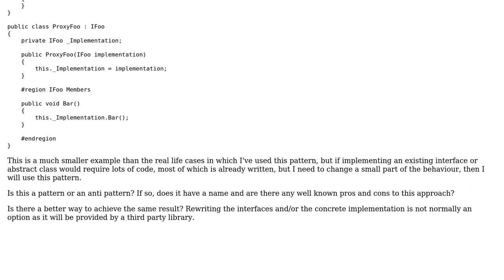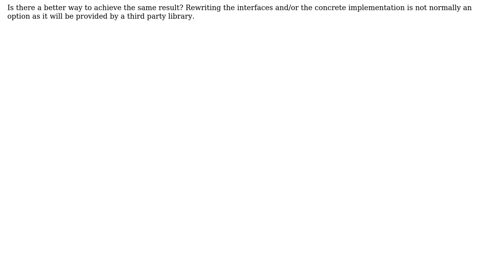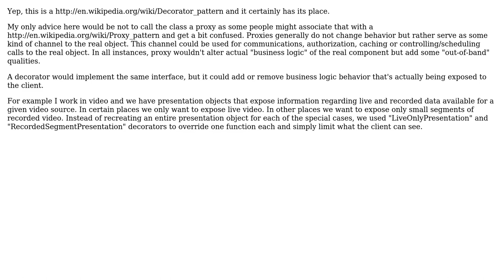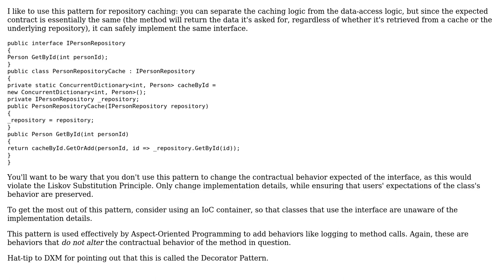Is this a pattern? Proxy/delegation of interface to existing concrete implementation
Software Engineering: Is this a pattern? Proxy/delegation of interface to existing concrete implementation

With thanks & praise to God, and with thanks to the many people who have made this project possible! | Content (except music & images) licensed under CC BY-SA | Music | Images & others | With thanks to user StriplingWarrior user Ian Newson user DXM and the Stack Exchange Network Trademarks are property of their respective owners. You are responsible for your own actions.